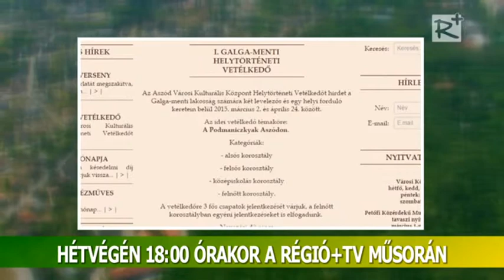Ajánló! - Porta - térségi közéleti magazin - VI. évfolyam, 163. szám